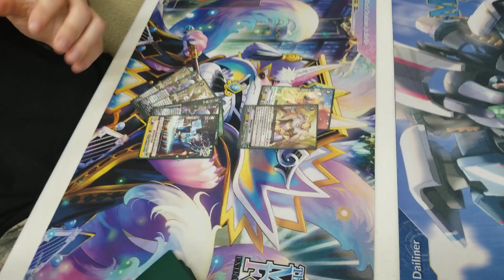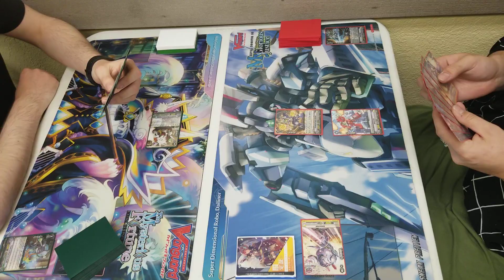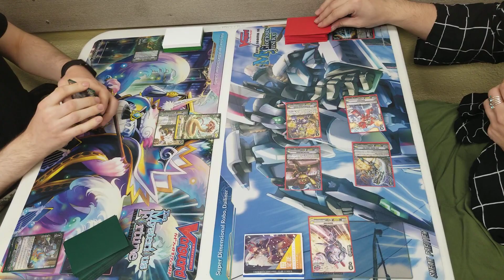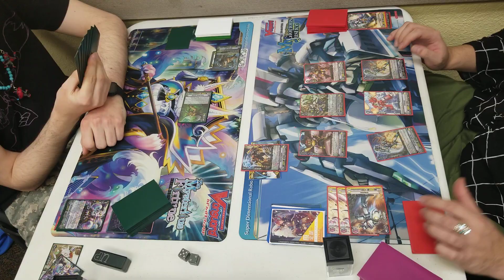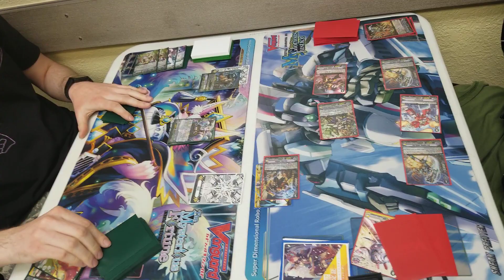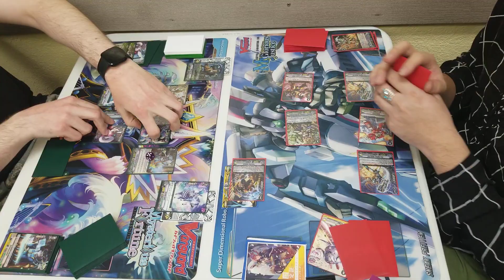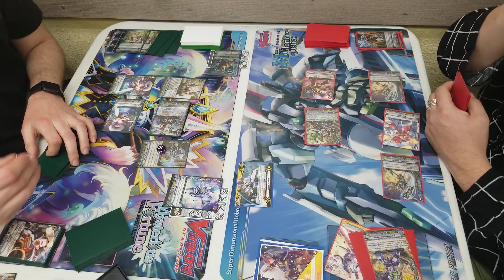Class is in Session!! Great Nature vs Nova Grappler Standard Fight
Hey Guys! Its DarkFabled here and today I'm bringing you a brand new fight video between Great Nature used by Will and Nova Grappler used by Jenny AKA Sylver Blaze! A battle of Accel decks with clashing ideologies! Law and Order vs. Raw Untamed Power!

Thanks for tuning in to the channel and checking out my latest video!

I'll also be leaving a link to the deck profile of the Great Nature deck in the comments section if you guys wanna check it out! Until next time guys, Darkfabled Signing out for now! ✌